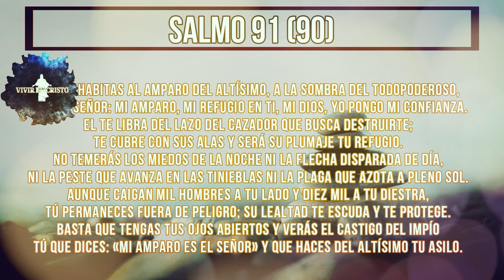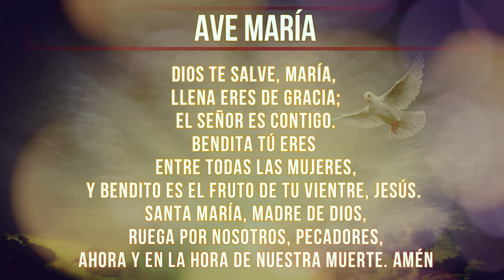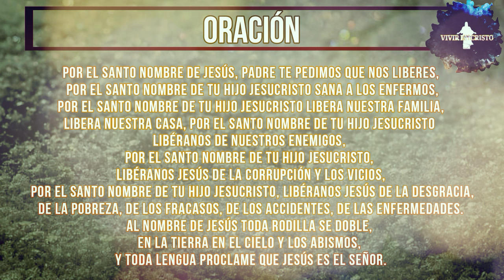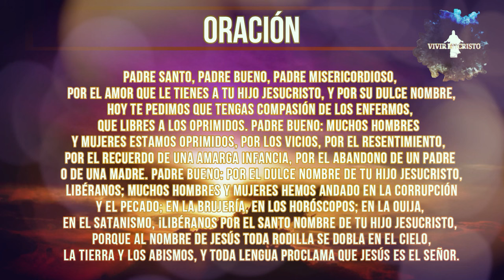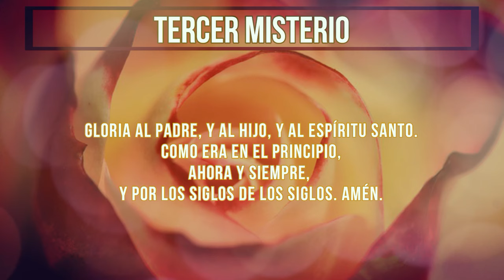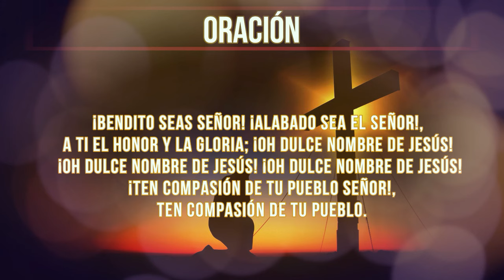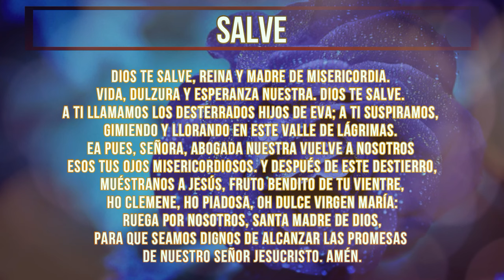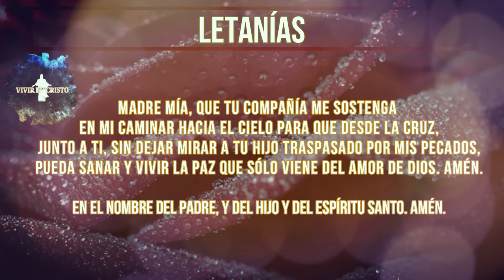Rosario de Sanación 28 de octubre